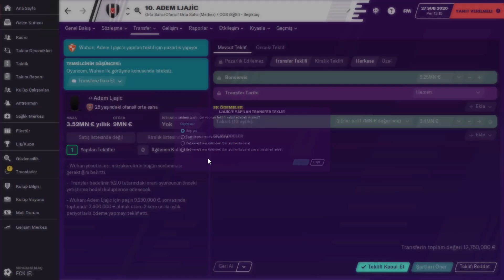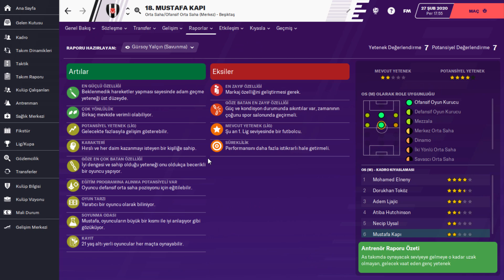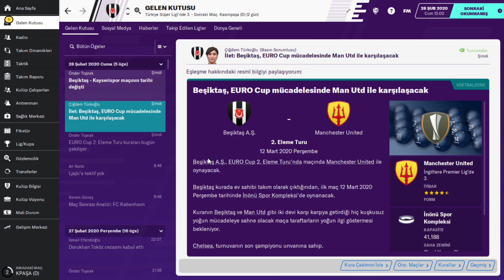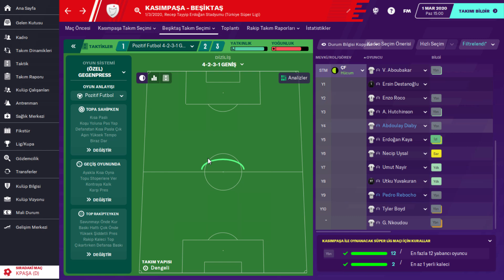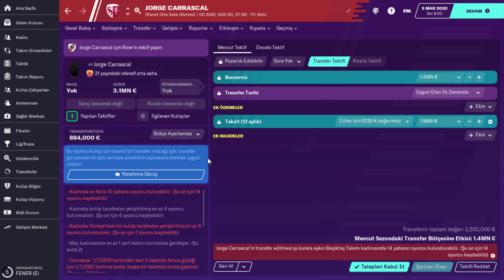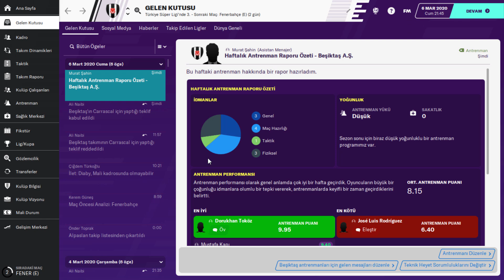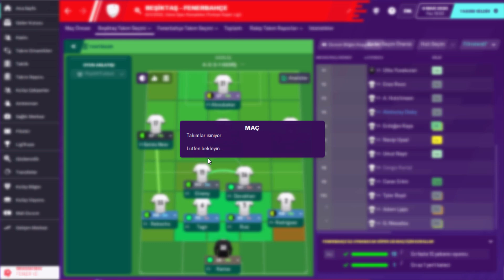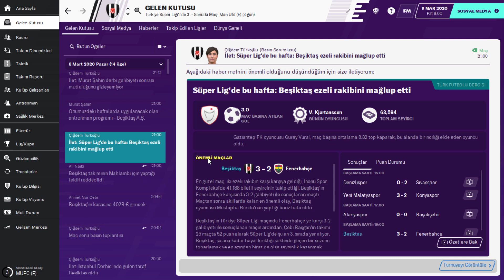FM 20 BEŞİKTAŞ KARİYERİ #16 | Fenerbahçe Derbisi ve UEFA Kura Çekimi!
Herkese merhabalar, bugün Football Manager 2020 Beşiktaş kariyerimizin 16.bölümüyle karşınızdayım. Önce UEFA Avrupa Ligi kura çekimi, sonra lider Fenerbahçe ile kıran kırana bir maç. İyi seyirler...